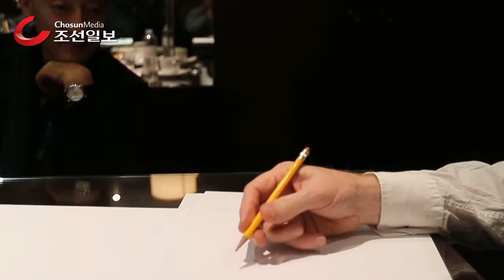서로의 얼굴을 그리는 캐빈 켈러허와 이현세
한 명은 연필, 한 명은 붓펜이었다. 서로의 얼굴을 그리며 두 중년은 애처럼 킬킬댔다. 30일, 두 거장이 만났다. 미국의 저명한 시사만화가 케빈 캘러허(59·이하 ‘칼’)와 한국 만화가 이현세(60)다. 1일 현대자동차 주최 토크콘서트 무대에 오를 연사(演士)다. 만화에 한 평생을 바쳐온 두 사람이 만화와 창의성에 대해 논했다. 장르와 언어를 뛰어넘어 “우린 어쩌면 형제일지 모른다”며 얼싸안았다. /김지호 기자

"망쳐라, 실수해라, 거기서 새로운 것 나온다"